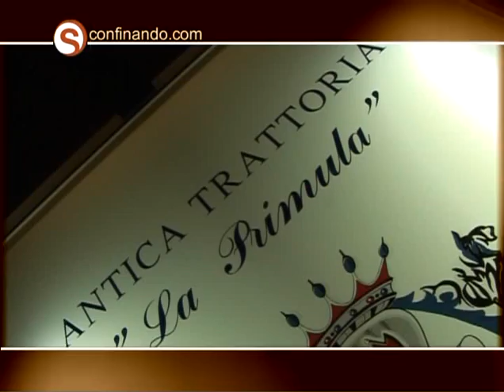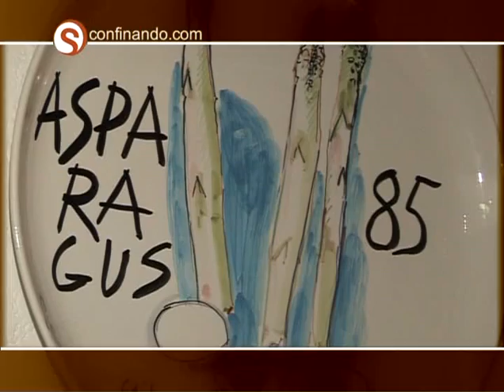pt2_Asparagus 2009 Italia - SCONFINANDO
Il ducato dei vini friulani con il contributo dell'assessorato Regionale alle attività produttive del FVG e della camera di commercio di Udine, promuove l'asparago bianco friulano grazie alla manifestazione Asparagus, che con quella del 2009 arriva alla sua quindicesima edizione.
Fabrizio Nonis intervista i protagonisti.